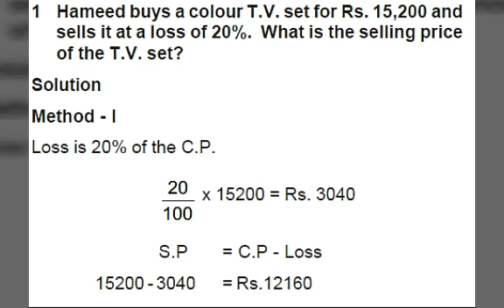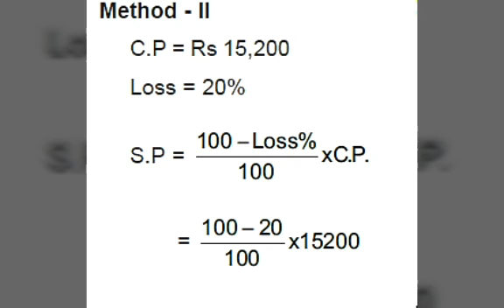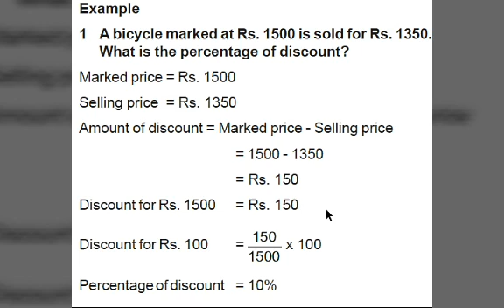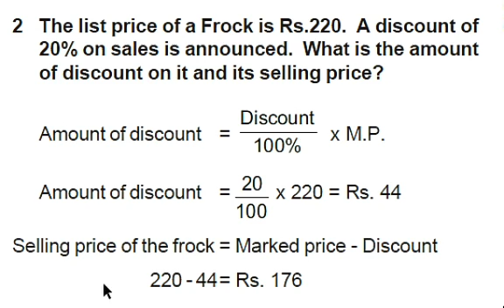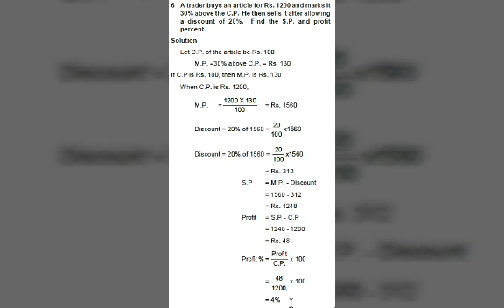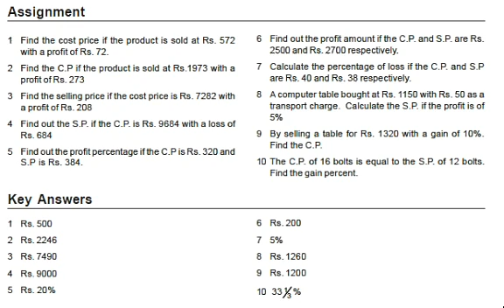PROFIT AND LOSS 2 - WORKSHOP CALCULATION AND SCIENCE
NCVT SECOND YEAR ENGINEERING TRADES